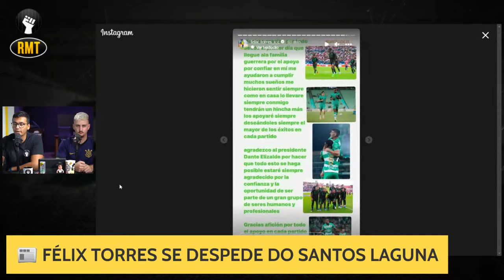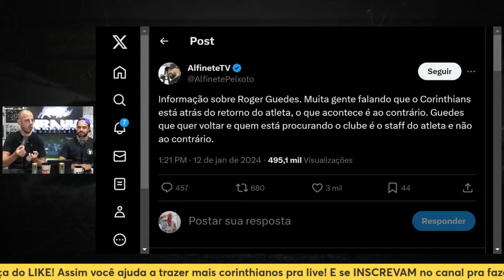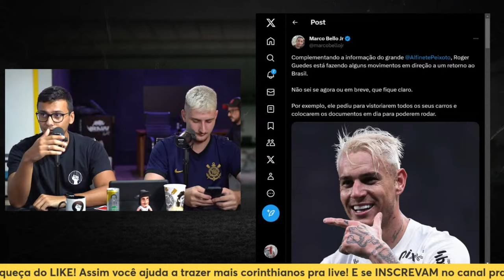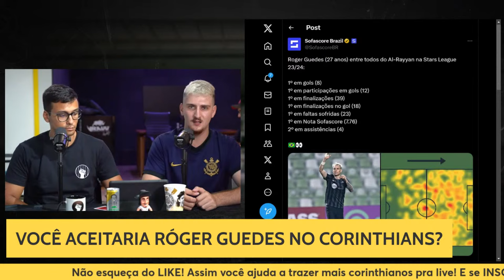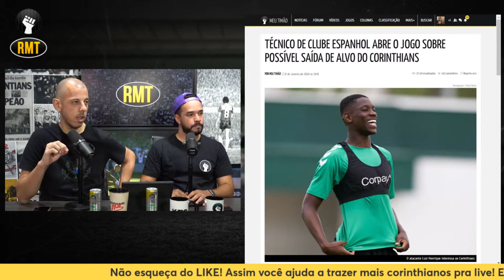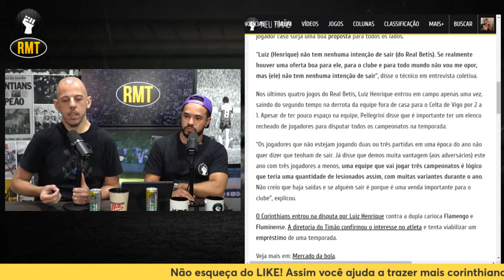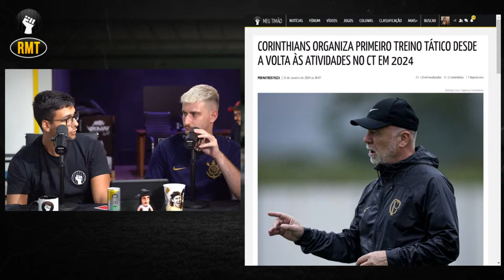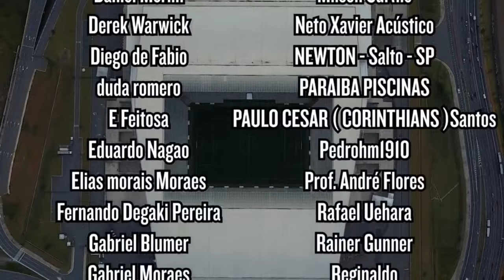FUNCIONÁRIO DO CORINTHIANS INDICA RETORNO DE RÓGER GUEDES | Novo capítulo por LUIZ HENRIQUE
Redação Meu Timão de 12/01/2024, ao vivo, com um resumo das notícias e opiniões de tudo o que aconteceu hoje no Corinthians.

👉 Adquira o livro: Corinthian: A mais bela história do futebol mundial